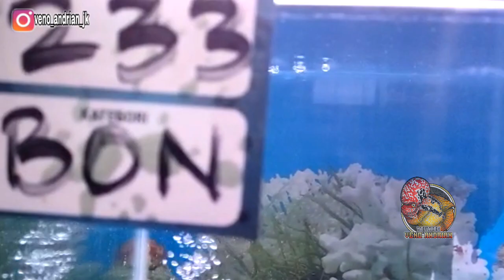PEMILIHAN JUARA LOUHAN BONSAI DARI 8 NOMONASI || INDONESIA LOUHAN CHAMPIONSHIP #1 SEMARANG